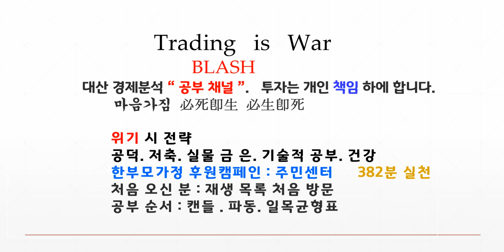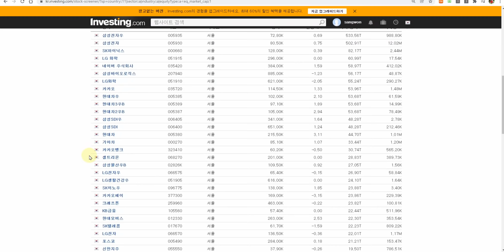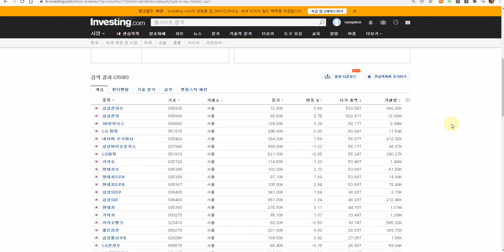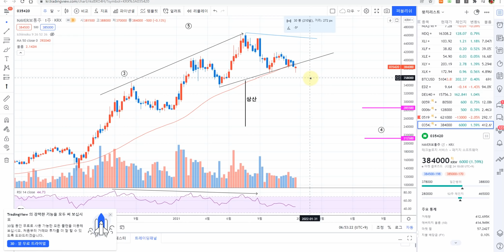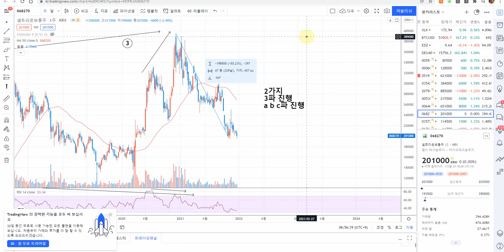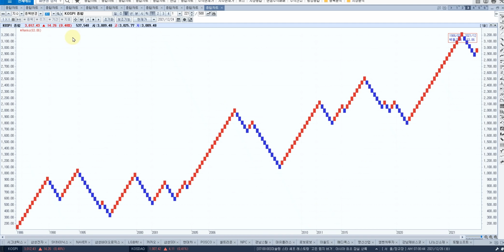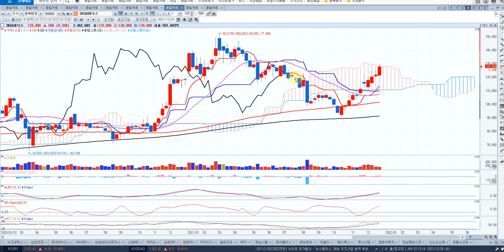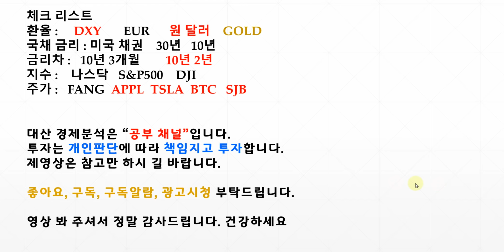지표 대세하락 중